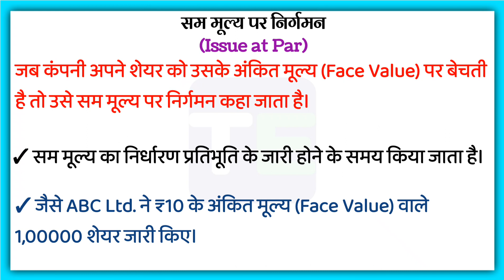शेयरों का सम मूल्य पर निर्गमन क्या होता है | Shareon ka Sam Mulya per Nirgaman | Issue at Par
शेयरों का  सम मूल्य पर निर्गमन क्या होता है | Shareon ka Sam Mulya per Nirgaman | What is Issuance of Shares at Par

शेयरों का  सम मूल्य पर निर्गमन
शेयरों का  सम मूल्य पर निर्गमन हिंदी में
शेयरों का  सम मूल्य पर निर्गमन किसे कहते हैं
क्या होता है शेयरों का  सम मूल्य पर निर्गमन
क्या है शेयरों का  सम मूल्य पर निर्गमन

Shareon ka Sam Mulya per Nirgaman kise kahate hain
Kya hota hai Shareon ka Sam Mulya per Nirgaman
Shareon ka Sam Mulya per Nirgaman in hindi
Shareon ka Sam Mulya per Nirgaman kya hai hindi mein
Kya hota hai Shareon ka Sam Mulya per Nirgaman hindi mein

What is Issuance of Shares at Par  in Stock Market
What is Issuance of Shares at Par in Share Market
explain
What is Issuance of Shares at Par in Economics
Hindi mein
in Hindi
What does it means Issuance of Shares at Par in Stock Market